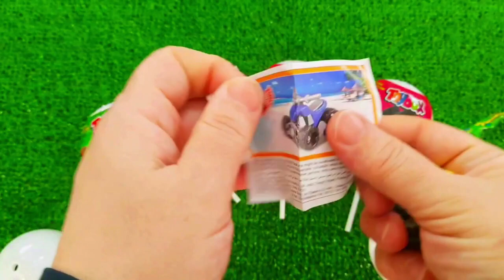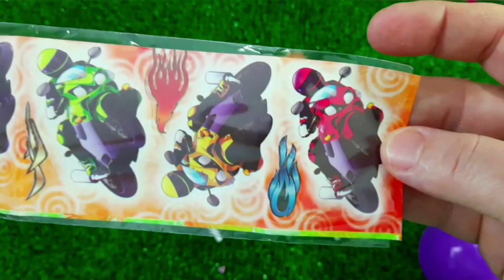Rainbow Satisfying Video | DIY How To Make Lollipop Candy Paw Patrol Fruits Cutting ASMR